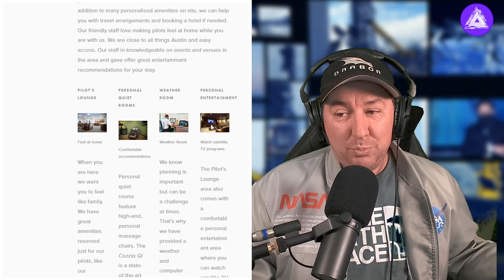Elon Musk Building Private Private Private Airport